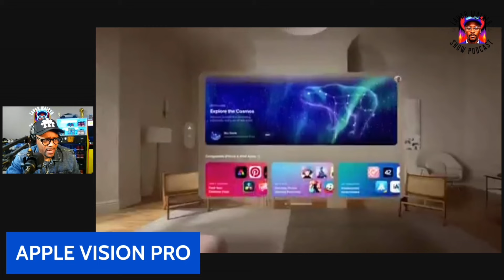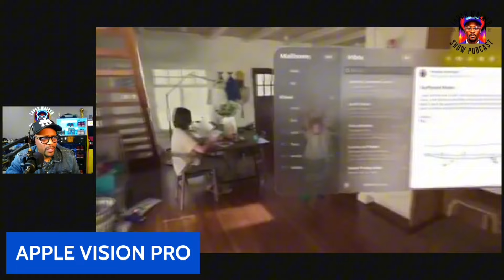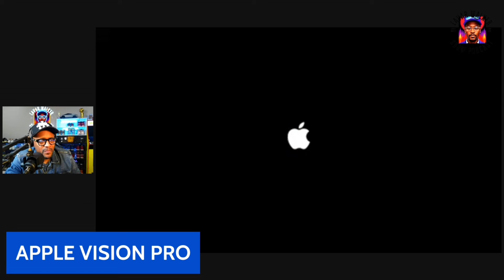Apple Vision pro releases next month. It’s been nice knowing y’all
Apple vision goggles to be released next month. It’s been nice knowing y’all